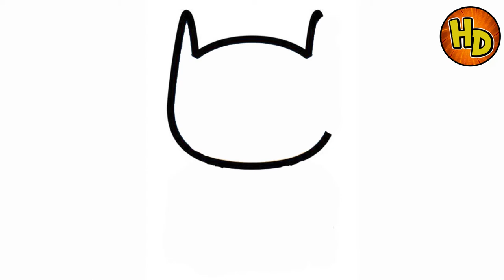HOW TO DRAW BATMAN | COMO DIBUJAR A BATMAN